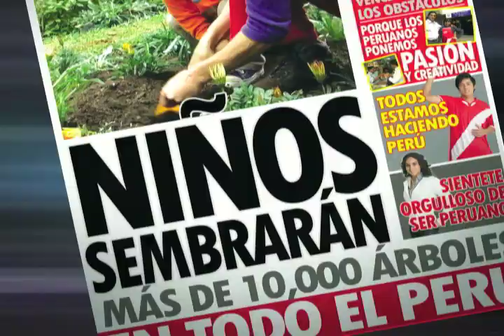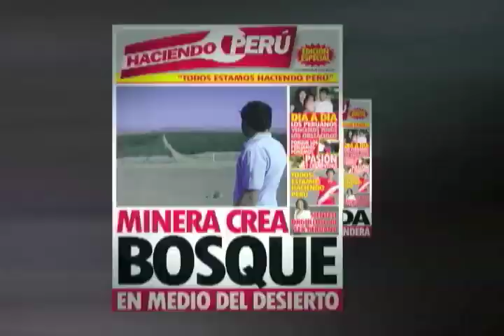Juguetes de Madera (parte 1) - Haciendo Perú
Reportaje: Juguetes de Madera (parte 1)
Desde Villa María  del Triunfo, un jóven  nos sorprende por su talento para trabajar con la madera. Magno, lleva el arte en sus manos y lo acompaña siempre un juguete de madera.
Bloque 1